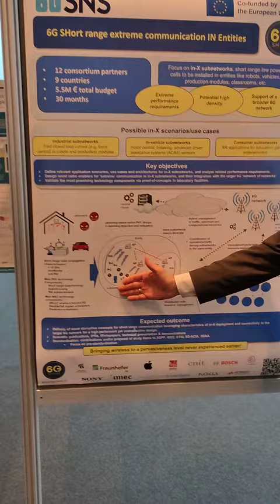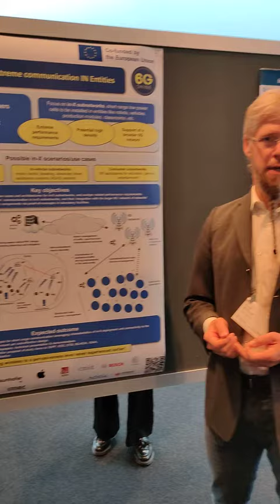A very quick intro to 6G-SHINE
A short introduction to the 6G-SHINE project by Frank Burkhardt from 2023 EuCNC & 6G Summit.